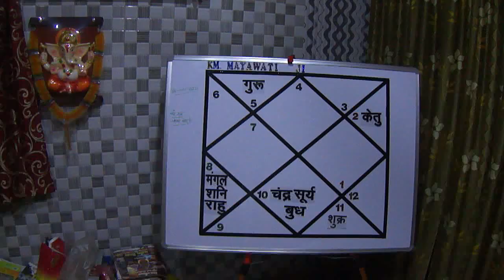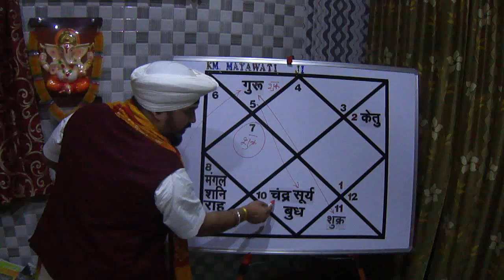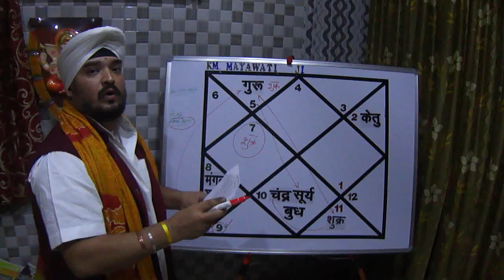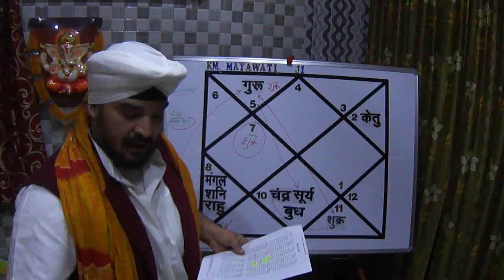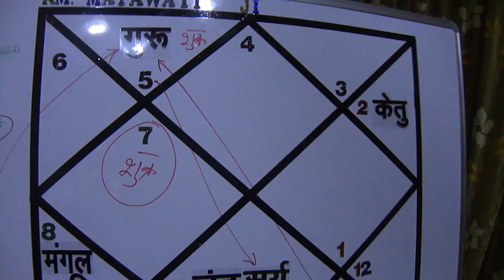बहन मायावती जी की कुण्डली विश्लेषण 2017 उत्तर प्रदेश चुनाव/POLITICAL COMBINATION